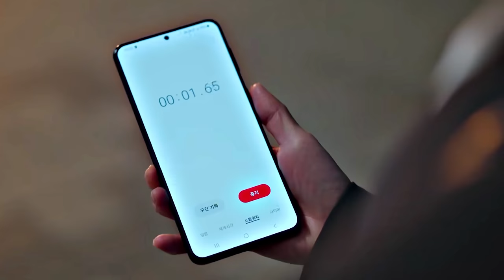Extraordinary Attorney Woo - 𝙒𝙤𝙤 𝙔𝙤𝙪𝙣𝙜-𝙒𝙤𝙤 ✗ 𝙇𝙚𝙚 𝙅𝙪𝙣-𝙃𝙤/ At my worst fmv